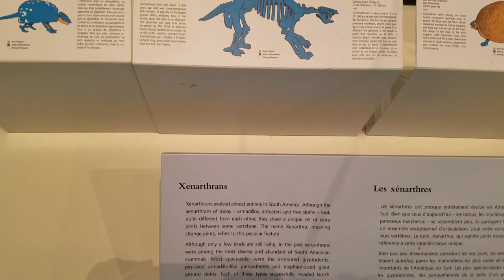Xenarthra (foreign alien), extinct South American Armadillo from Cenozoic Era, at ROM in Toronto